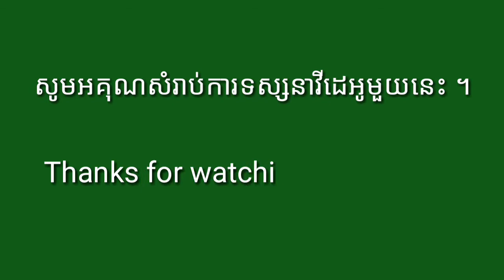CTN Concert: SroLanh Ouv Pek / CTN Comedy / Peakmi Comedy / Khmer Comedy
CTN Concert: SroLanh Ouv Pek 24/2/2018 / CTN Comedy / Peakmi Comedy / Khmer Comedy